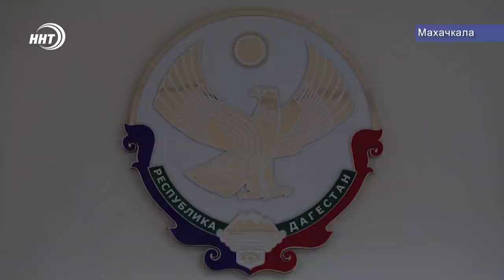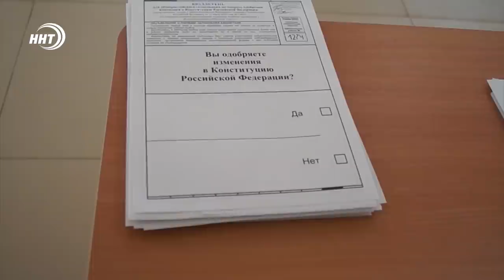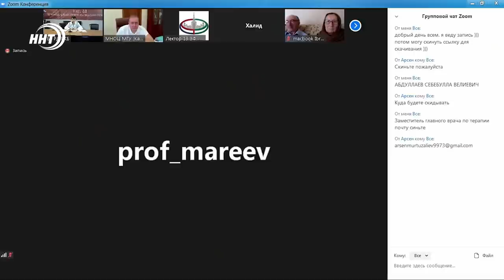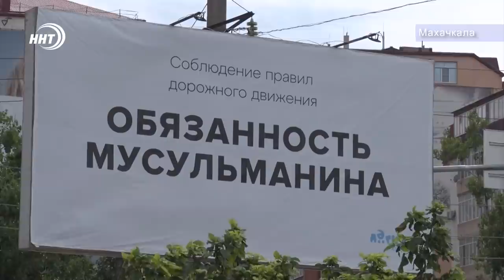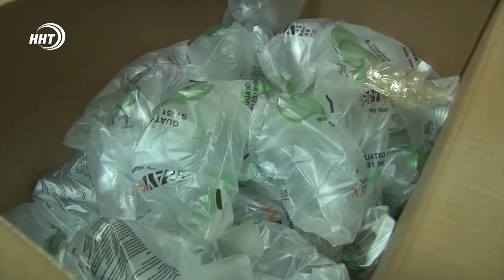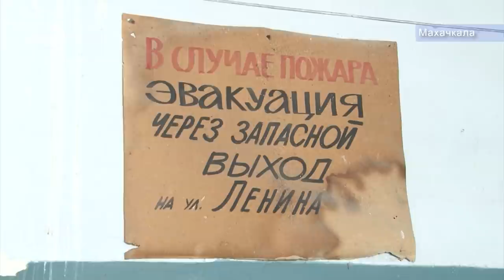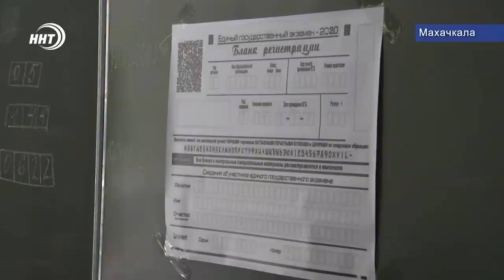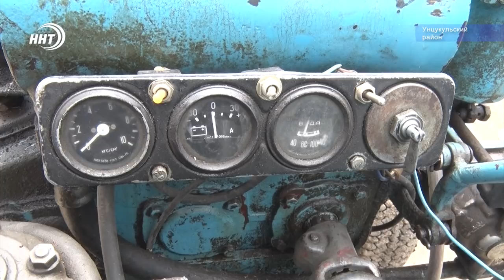Итоги недели за 5.07.2020 год